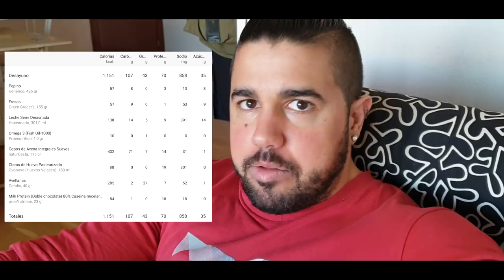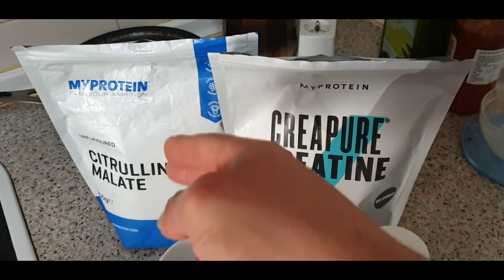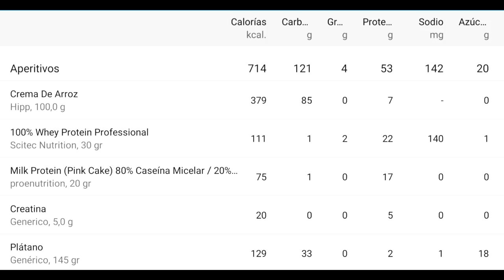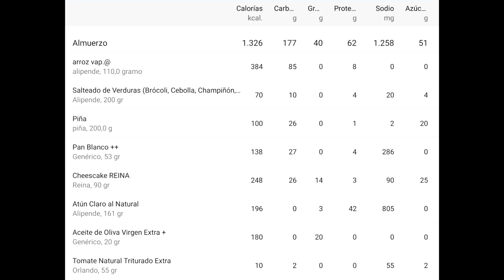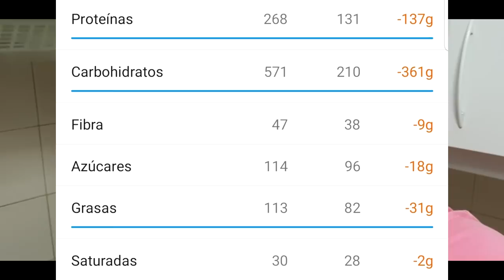#319 | 4500KCAL / UN DÍA EN MI DIETA DE VOLUMEN / 220KG PESO MUERTO + 150KG PRESS BANCA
Pues aquí os dejo con un vídeo más, en esta recta final del volumen, donde nos ha dado por cuantificar cuánto estoy consumiendo actualmente. Aquí os lo dejo.